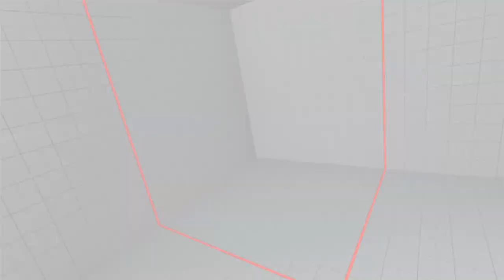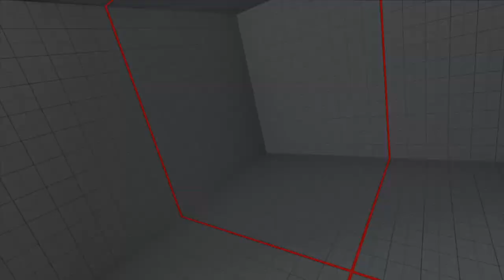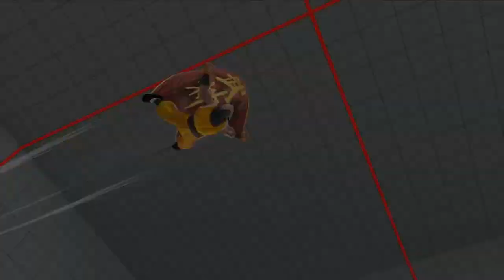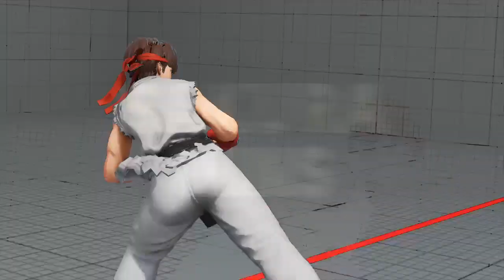Sniffulls Honda vs tortilla_jones, boomiPC, SpaceBoyFGC, BASEDJERSH, lizardman302, Metro_M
vs tortilla_jones (Rashid) @ 0:33
vs boomiPC (Zeku) @ 05:45
vs SpaceBoyFGC (Sakura) @ 15:40
vs BASEDJERSH (Zangief) @ 21:40
vs lizardman302 (Rashid) @ 30:20
vs Metro_M (Vega) @ 35:45